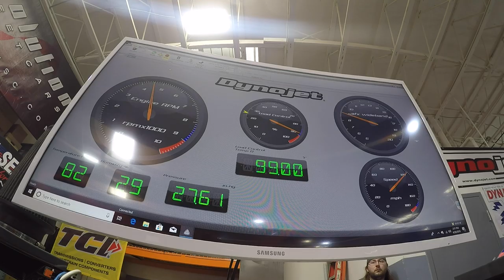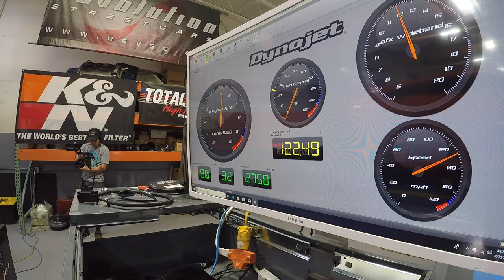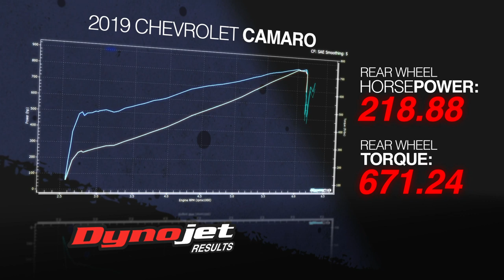Pony Wars 2: Can An LT4 Fuel System Really Make 950-RWHP?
Never one to back down from a challenge, Vengeance Racing was happy to swap their injectors and pump live in front of our cameras to prove the neighsayers wrong – the LT4 fuel system can support over 950-rwhp.